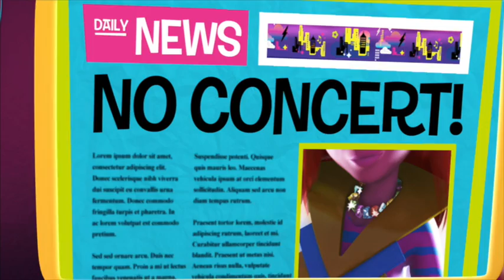Polly Pocket full episodes | Pet adoption option! 🌈Compilation | Kids Movies | Girls Movie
Sneak Peaks! 👀🌈Polly Pocket New Series⭐